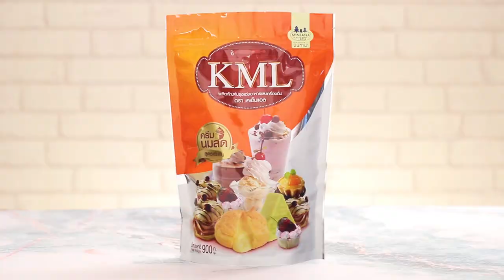ปั่นเรนโบว์เบิร์ดเดย์ สูตรเด็ด ทำง่าย สไตล์ "อ.ยิ่งศักดิ์"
ปั่นเรนโบว์เบิร์ดเดย์
Rainbow smoothie

ผลิตภัณฑ์ : ผลิตภัณฑ์ปรุงแต่งอาหารและเครื่องดื่ม ตราเคเอ็มแอล

สิ่งที่ต้องเตรียม (น้ำปั่นองุ่น)

ผลิตภัณฑ์ปรุงแต่งอาหารและเครื่องดื่ม ตราเคเอ็มแอล 100 กรัม
น้ำเชื่อมอเนกประสงค์ 50 กรัม
เยลลี่รสองุ่น 100 กรัม

วิธีทำ (น้ำปั่นองุ่น)

1.ใส่ผลิตภัณฑ์ปรุงแต่งอาหารและเครื่องดื่ม ตราเคเอ็มแอล
น้ำเชื่อมอเนกประสงค์ เกลือป่นเสริมไอโอดีน น้ำแข็งและ
เยลลี่รสองุ่นลงในโถปั่น ปั่นจนเป็นเนื้อเดียวกัน ปิดเครื่อง
2.เทส่วนผสมที่ได้ลงในแก้วเสิร์ฟ ประมาณ ¼ ของแก้ว
นำเข้าแช่แข็ง เตรียมไว้

สิ่งที่ต้องเตรียม (น้ำปั่นส้ม)

เยลลี่รสส้ม 100 กรัม

วิธีทำ (น้ำปั่นส้ม)

1.ใส่ผลิตภัณฑ์ปรุงแต่งอาหารและเครื่องดื่ม ตราเคเอ็มแอล
เยลลี่รสส้ม ลงในโถปั่น ปั่นจนเป็นเนื้อเดียวกัน ปิดเครื่อง
2.เทส่วนผสมที่ได้ลงในแก้วที่มีน้ำปั่นองุ่นรองไว้
ประมาณ 2/3 ของแก้ว นำเข้าแช่แข็ง เตรียมไว้

สิ่งที่ต้องเตรียม (น้ำปั่นสตรอว์เบอร์รี)

เยลลี่รสสตรอว์เบอร์รี 100 กรัม
วิปปิ้งครีมตีขึ้นฟู  บิสกิตแท่งรสสตรอว์เบอร์รี
ลูกปัดน้ำตาลและน้ำตาลไอซิ่งเกล็ดหิมะสำหรับตกแต่ง

วิธีทำ (น้ำปั่นสตรอว์เบอร์รี)

1.ใส่ผลิตภัณฑ์ปรุงแต่งอาหารและเครื่องดื่ม ตราเคเอ็มแอล
เยลลี่รสสตรอว์เบอร์รีลงในโถปั่น ปั่นจนเป็นเนื้อเดียวกัน ปิดเครื่อง
2.เทส่วนผสมที่ได้ลงในแก้วเสิร์ฟที่มีน้ำปั่นส้มรองไว้ ประมาณ
 3/4 ของแก้ว
3. จากนั้นตกแต่งด้วยวิปปิ้งครีมตีขึ้นฟู บิสกิตแท่งรสสตรอว์เบอร์รี
ลูกปัดน้ำตาลและน้ำตาลไอซิ่งเกล็ดหิมะให้สวยงาม พร้อมรับประทาน

▲Line @yingsakfood